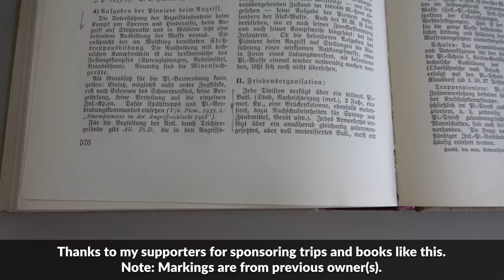Sturmpioniere at Stalingrad - German Assault Engineers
In this video Jens Wehner from the MHM Dresden and I talk Sturmpioniere (Assault Engineers / Assault Pioneers) in the Wehrmacht during World War II. We also look at the origins, how accurate the portrayal in the movie Stalingrad (1993) is and of course operation Hubertus (Unternehmen Hubertus).

Cover: Bundesarchiv, Bild 101I-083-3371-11 / CC-BY-SA 3.0

Colorization & Cover design by vonKickass.

» SOURCES «

our brains